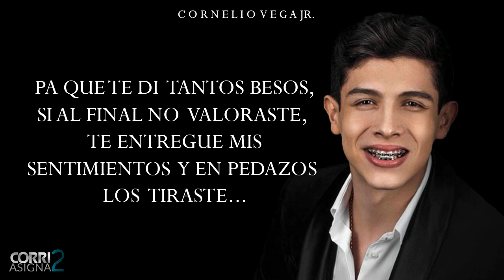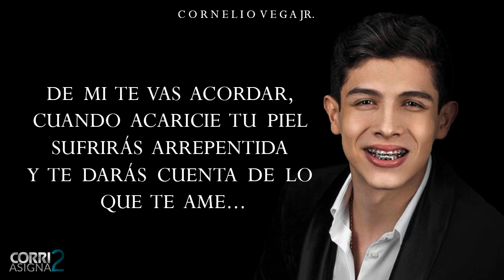(LETRA) De Mi Te Vas Acordar - Cornelio Vega Jr [INEDITA]